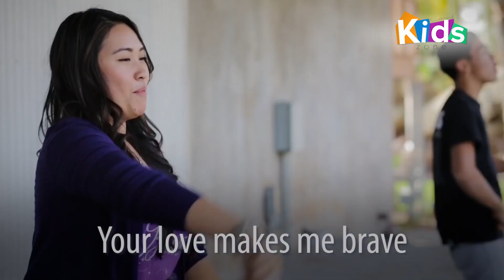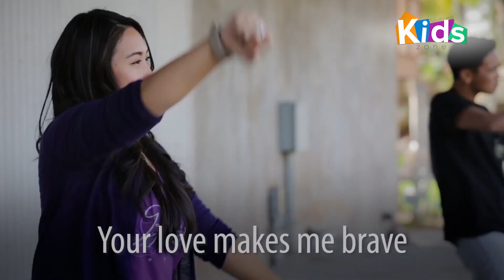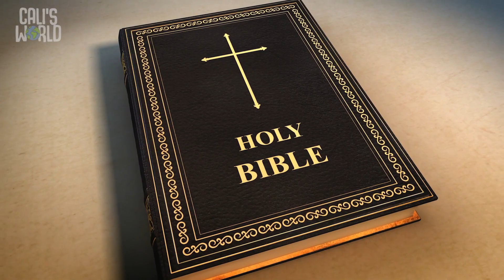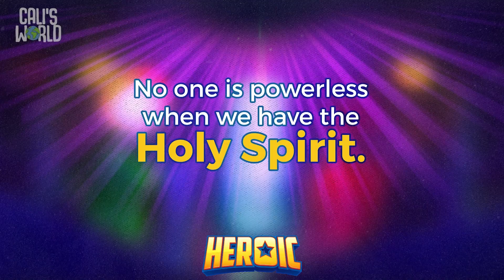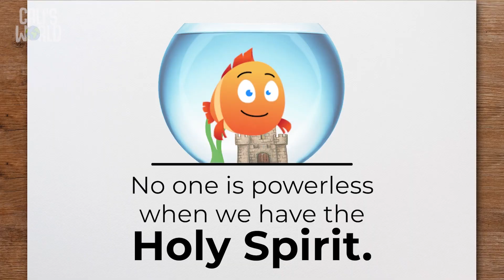5.21.23 Southland Kids | Preschool